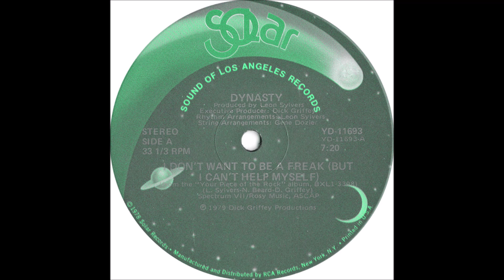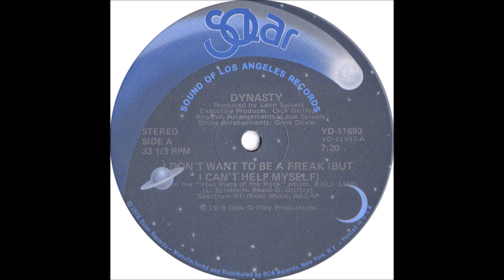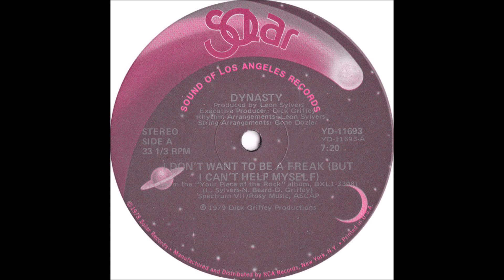Dynasty - I Don't Want To Be A Freak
Disco - Dynasty - I Don't Want To Be A Freak (But I Cant Help Myself) - Vinyl, 12", 33 ⅓ RPM (H.Q.) - 1979.
Published By – Spectrum VII
Published By – Rosy Music
Mastered At – Capitol Mastering.                                                                                                                                                                                                                                                                                                   Credits – Nidra Elizabeth Beard & Dynasty - Kevin Bion Spencer, Leon Frank Sylvers III, Linda Carriere, Nidra Elizabeth Beard, Wardell Potts & William B. Shelby.                                                                   Arranged By [Rhythm] – Leon Sylvers (Leon Frank Sylvers III)).
Executive-Producer – Dick Griffey (Richard Gilbert Griffey).
Mastered By – Wally (Wallace Edward Traugott).
Producer – Leon Sylvers (Leon Frank Sylvers III).
Written-By – D. Griffey (Richard Gilbert Griffey), L. Sylvers (Leon Frank Sylvers III).                                                                                                                                                                                                          Recorded On A Reloop RP-8000 MK2 Turntable With An Ortofon Concorde Mk II Club Cartridge and Stylus And Using A Denon Prime 4 Mixer. I am making such material available for the purpose of criticism, comment and news reporting which constitue the "fair use" of any such copyrighted material provided for in Section 107 of the U.S Copyright Law. Not withstanding the provision of Section 106 and 106A, the fair use of a copyrighted work purposes such as criticism, comment and news reporting is not an infringement of copyright. All tracks used in this mix are to promote the artists talents. For Listening Entertainment Only.The only way to show your true love for music, is to share with the universe. I hope you enjoy this mix. Credits Given To All The Artists And Recording Companies In This Mix.